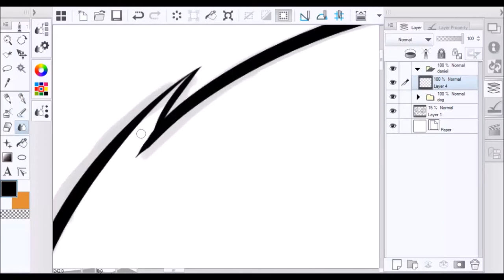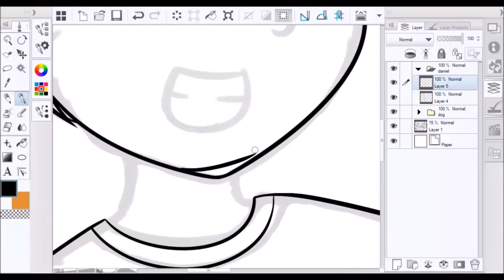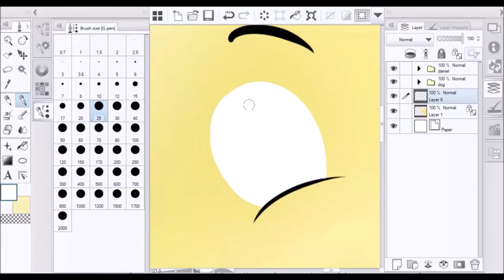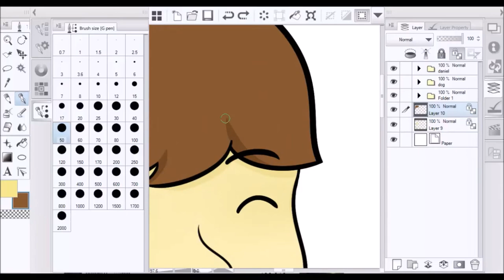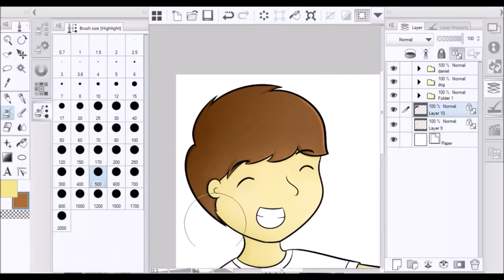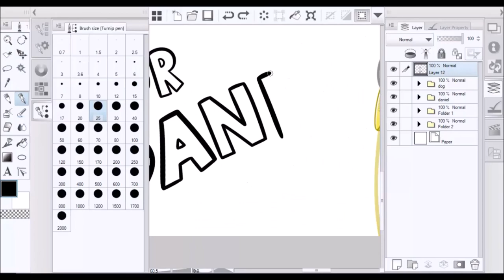[SpeedArt] Dog for Daniel ♥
This was my entry to the Dog for Daniel art contest. I hope you've all enjoyed watching it as much as I did drawing it ^_^ ♥

I will add a link to the picture soon.